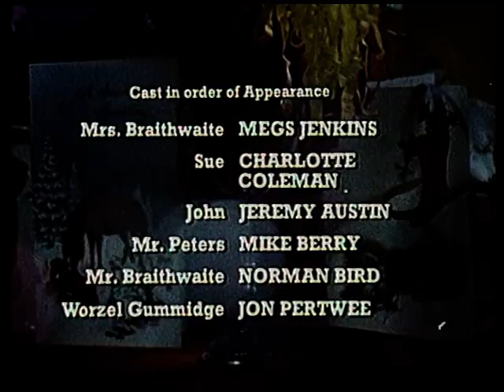Worzel Gummidge: A Cup O' Tea An' A Slice O' Cake Song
Finale from The 1980 Worzel Gummidge Christmas special